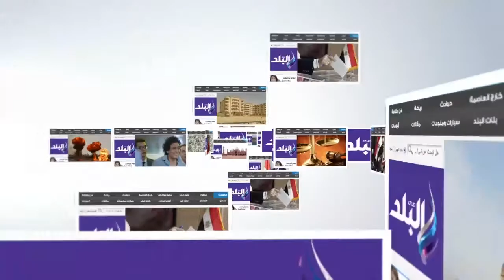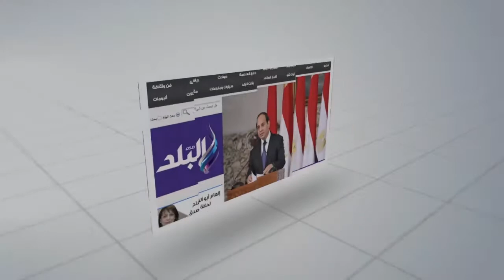صدى البلد | شاهد.. شاهيناز تغني «شكرا اوى» لجمهور «صدى البلد»